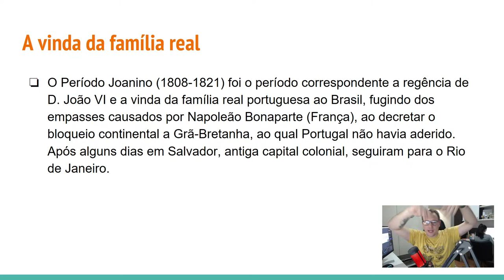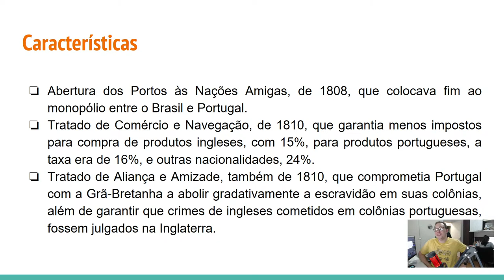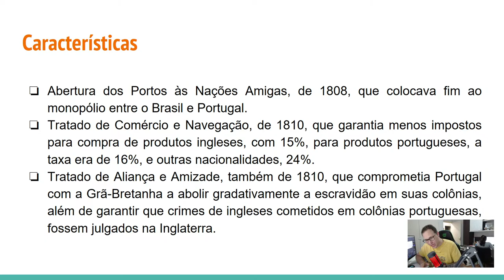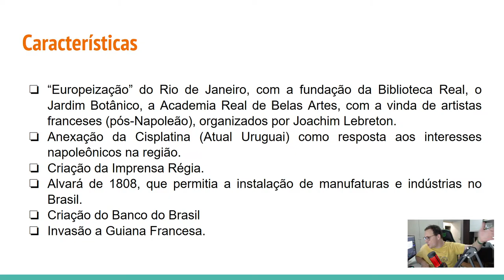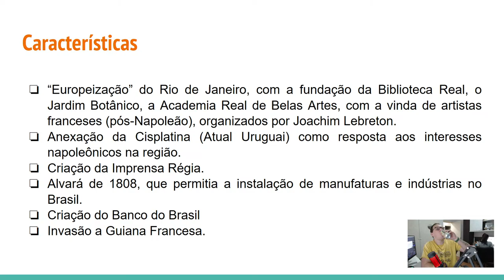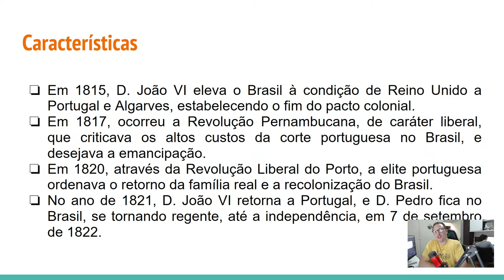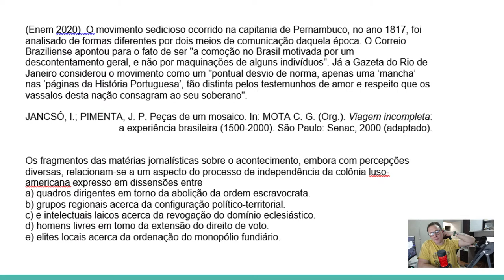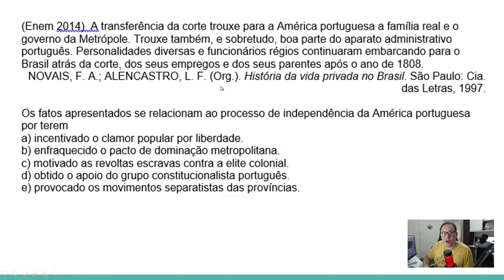REVISÃO DE PERÍODO JOANINO PARA O ENEM E VESTIBULARES